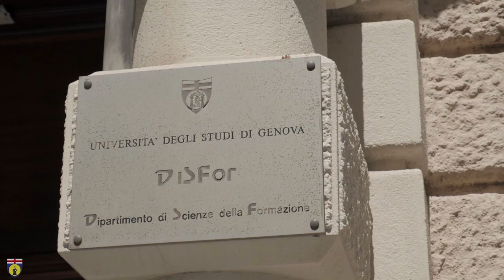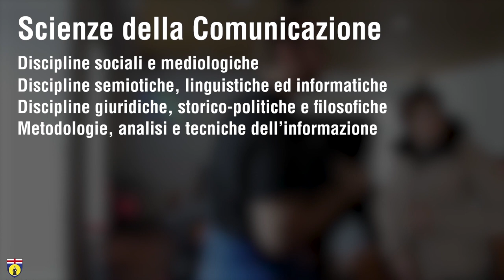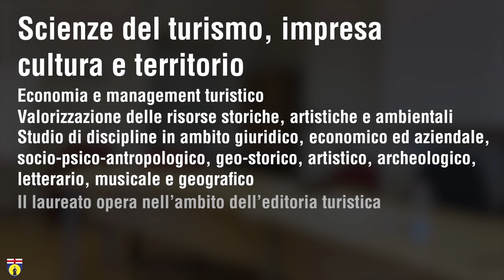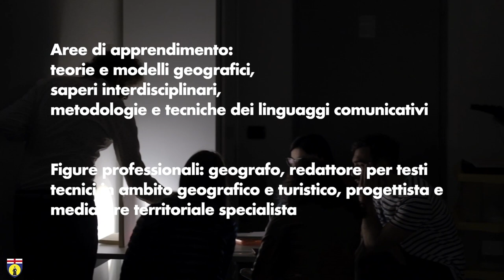PROMO DISFOR / CAMPUS DI SAVONA / 2020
Video di presentazione dei Corsi di Laurea proposti dal Dipartimento di Scienze delle Formazione DISFOR presso il Campus Universitario di Savona e il Campus Universitario di Imperia - Università degli Studi di Genova.

Intro 0:00
Il DISFOR 00:10
Il Campus Universitario di Savona 00:35
Scienze della Comunicazione (triennale) 00:43
Digital Humanities (magistrale) 2:26
Laboratorio Audiovisivi 'Buster Keaton' 3:32
Scienze del Turismo (triennale) 4:22
Scienze del Turismo (magistrale) 5:41
Info e contatti 6:48

Video realizzato da Federico Delucchi - Corso di Laurea in Scienze della Comunicazione
Voce narrante Maria Grazia Tirasso
Supervisione Prof. Fabrizio Bracco - Commissione Orientamento e Tutorato DISFOR
Coordinamento Prof. Federico Delfino - Prof.ssa Nicoletta Varani - Prof.ssa Gabriella Petti - Dott.ssa Daniela Zucchiatti - Dott. Carlo Delmonte
Montaggio nuova versione Diego Scarponi